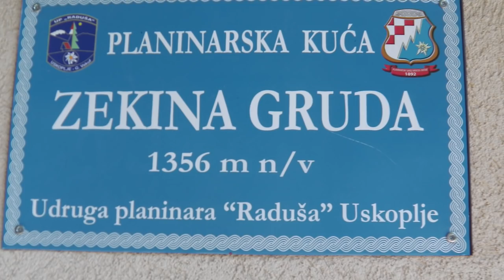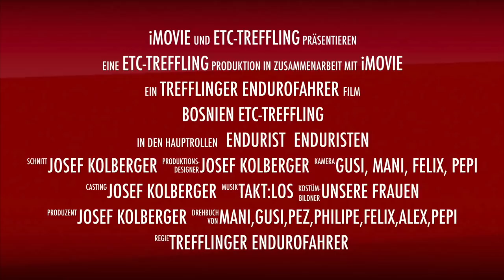Enduro Bosnien 2018 Gornji Vakuf, ETC-Treffling bei Enduro Remi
Enduro Bosnien 2018 ETC-Treffling